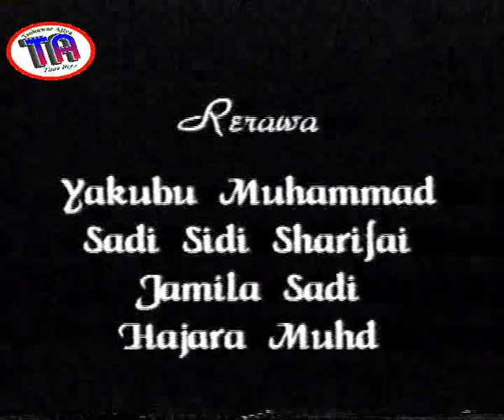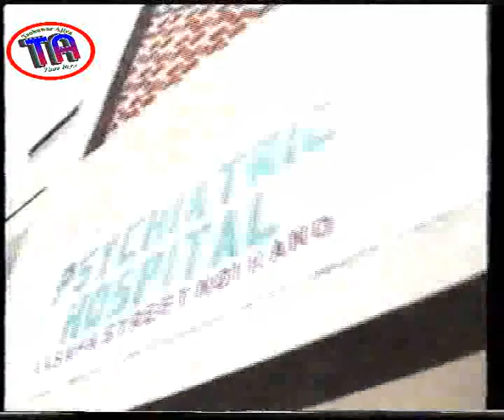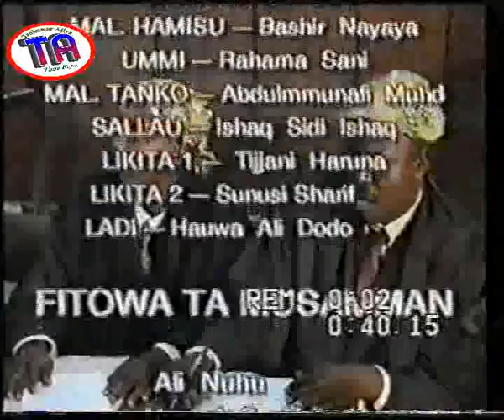| Qauli 1 | Old Hausa Film | 2002 |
The film Qauli centred at justice and protection of innocent ones. Mallam Hamisu [Bashir Nayaya] Killed Mallam Tanko [Abdulmumin Muhammed] when the former found out that latter raped his daughter, which leads to her lost of mental health and even the trauma also killed her mother. Watch and see the battle of lawyers for and against the culprit.
Auwalu Mohammed Sabo as Barrister Mohammed
Nura Hussaini as Barrister Sulaiman
Shehu Hassan Kano as Judge
Saima Mohammed as Senior Lawyer
Maryam Aliyu as Barrister Aminu
Baballe Hayatu as Barrister Shehu
Magaji Jinjiri Dano Barrister Ahmed
Ladi Muhd as Commissioner
Abida Muhd as Sakina
Rabi Sufi as Umma
Rahama Sani as
Abdulmumin Muhammed as Mallam Tanko
Ishaq Sidi Ishaq as Sallau
Tijjani Haruna as Doctor 1
Sunusi Sharif as Doctor 2
Hauwa Ali Dodo as Ladi
Special appearance
Ali Nuhu, Ahmad S. Nuhu, Rukayya Umar
Police
Alhaji Garba, Sagir Nuhu, Kamilu Haruna, Aminu Tijjani, and Jamilu Haruna
Story
Mikhail Bn Hassan
Tijjani Ibraheem
Costume
Tijjani Haruna
Light
Daula M. Gulu
Song writer
Yakubu Muhd
Sadi Sidi Sharifai
Lyrics
Yakubu Muhammed
Sadi Sidi Sharifai
Jamilu Abubakar
Hajara Muhd
Sound Aleebaba Yakasai
Sulpha musical studio
Manager
Hassan S. Bilya
Continuity
Auwal D. Yakasai
Manager
Camera
Taye Giggs
Screenplay
Jamilu M Kazaure
Jibril S. Fagge
Aminu L. Abdullahi
Nura A. Baba
Producer
Fati Baba Sharif
Aisha Baba Sharif
Assistant Director
Kunle Jones
Director
Tijjani Ibraheem
Film produced by Fatima Films Production, 2002.